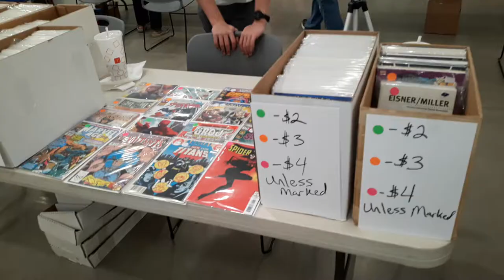My table at Pryor Creek Comicon